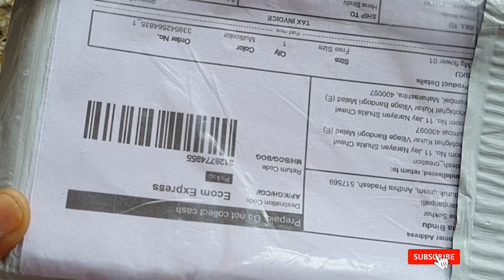Meesho Jewellery haul at Rs.199/- || meesho trending Jewellery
If you like our videos please support us to do more like now...

If you using ajio app for frist time, Use this invite code HIMO9L7TL to sign up and get extra ₹100 in your AJIO Wallet.

free music by:
YT Library